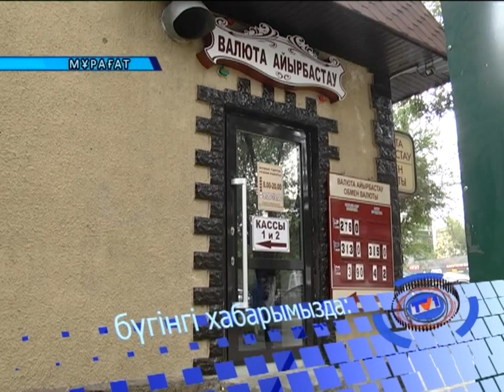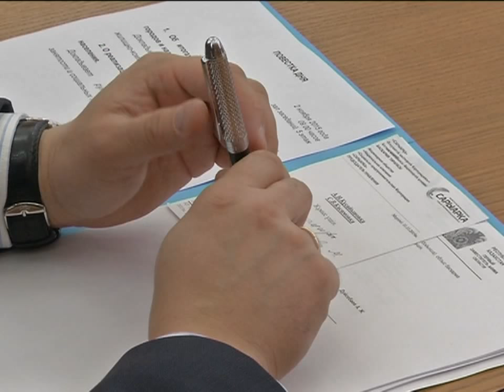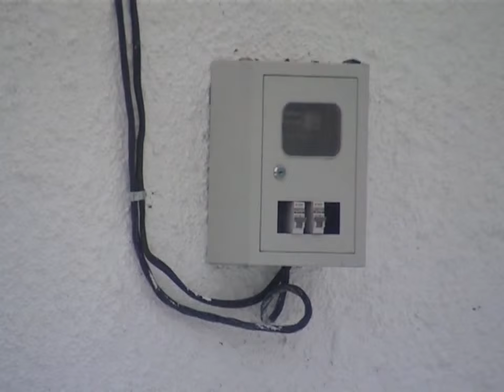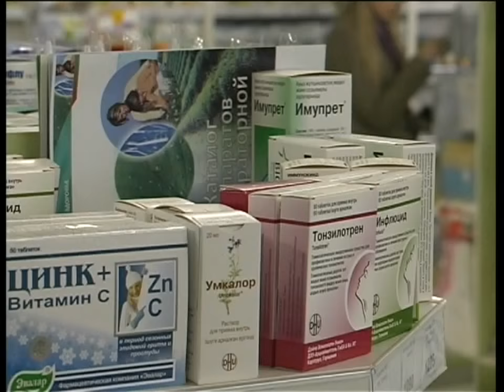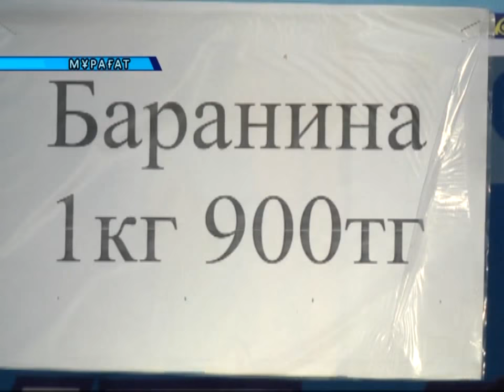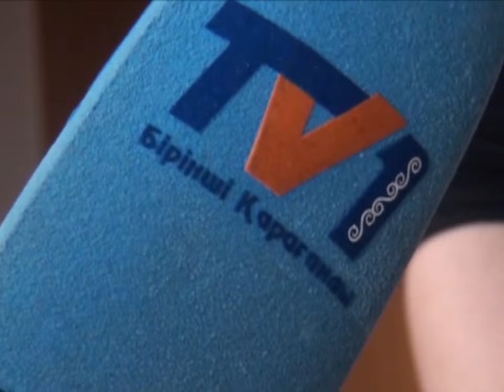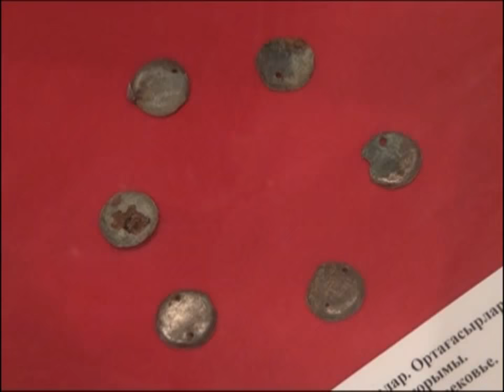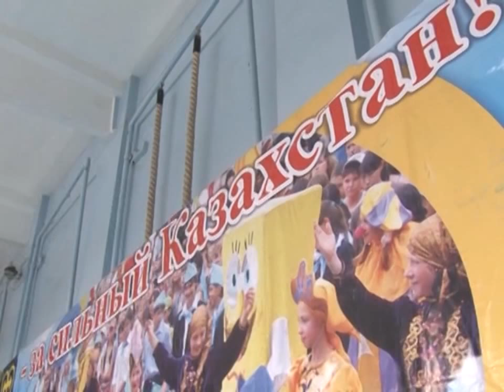03/11/2015 - Бірінші Қарағанды телеарнасының жаңалықтары